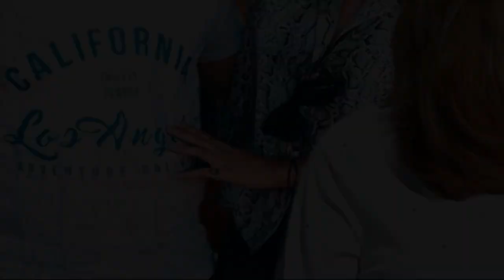LA DECISIÓN DEL P@SADO DE ORTEGA CANO SOBRE LA HERENCIA DE ROCÍO JURADO QUE ENOJARÍA A GLORIA CAMILA